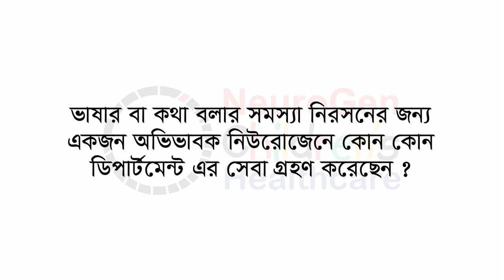শিশুদের কথা বলার উন্নয়নে নিউরোজেনের সার্বিক চিকিৎসা ব্যবস্থায় অভিভাবকের অভিজ্ঞতা সম্পর্কে জানুন।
► ভাষার বা কথা বলার সমস্যা নিরসনের জন্য একজন অভিভাবক নিউরোজেনে কোন কোন ডিপার্টমেন্ট এর সেবা গ্রহণ করেছেন ?

মানসিক ও বিকাশজনিত (অটিজম, এপিলেপ্সি, পেশিজনিত, কথাবলাজনিত) সমস্যার চিকিৎসা পদ্ধতি অন্যান্য রোগের মতো নয় ! নিউরোলজিস্টের পরামর্শ এবং পাশাপাশি থেরাপির গুরুত্ব অপিরিসিম। নিউরোজেন ক্লিনিকে আপনার সার্বিক ডায়াগনোসিস ও আধিনুক চিকিৎসার জন্য এপয়েন্টমেন্ট নিনঃ 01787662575

♦ মানসিক ও বিকাশজনিত সমস্যার (অটিজম, এপিলেপ্সি, পেশিজনিত) ফলে আক্রান্ত ব্যাক্তির যোগাযোগের দক্ষতা, সামাজিক সম্পর্ক গড়ে তোলার সামর্থ্য এবং পরিবেশের প্রতি যথাযথভাবে সাড়া দেওয়ার ক্ষমতা বাধাগ্রস্ত হয়।

♦ জেনেটিক টেস্টের ফলে সুনির্দিষ্ট রোগ চিহ্নিত করা সম্ভব এবং সঠিক গাইডলাইন ও চিকিৎসা দেয়া সম্ভব। শিশুর মানসিক ও বিকাশজনিত সমস্যায় জেনেটিক মলিকুলার টেস্ট এখন সবচাইতে গুরুত্বপূর্ণ টেস্ট। সঠিক ডায়াগনোসিস ও চিকিৎসা ব্যবস্থার জন্য জেনেটিক টেস্ট নিউরো ও বিকাশজনিত সমস্যায় সবচাইতে প্রয়োজনীয়।

♦ নিউরোজেনকে বলা হয়ে থাকে বাংলাদেশে জেনেটিক সায়েন্সের উন্নয়ন যাত্রায় অগ্রদূত। বহুমুখী আমাদের কার্যক্রম। আমরা অটিজমে আক্রান্ত শিশুদের মানসিক স্বাস্থ্যের উন্নয়নে বিভিন্ন ধরণের অ্যাসেসমেন্ট, থেরাপি ও জেনেটিক কাউন্সেলিং করে থাকি।

♦ ডাক্তার :

ডাক্তারদের মাঝে যেমন বিশেষজ্ঞের ভাগ আছে তেমনি সাইকোলজিস্টদের মাঝে-ও ভাগ আছে, একেকজন একেক ধরণের ডিসঅর্ডারে দক্ষ। এমন কারো কাছে যান যার অটিস্টিক বা অটিজম আক্রান্ত রোগীদের সাথে কাজ করার অভিজ্ঞতা আছে।

♦ Psychological Test : অটিজম সনাক্ত করণের প্রাথমিক টেস্ট হচ্ছে Psychological Test! যদিও অটিজমের সম্পূর্ণ নিরাময় সম্ভব নয় কিন্তু উন্নয়ন ও নিয়ন্ত্রণ অবশ্যই সম্ভব !

♦ Genetic Test :

অটিজম আক্রান্ত শিশুদের অন্যের সঙ্গে যোগাযোগ ও সামাজিক সম্পর্ক তৈরি করার ক্ষেত্রে সীমাবদ্ধতা থাকে। অটিজমের প্রধান লক্ষণগুলো জেনেটিক টেস্টের মাধ্যমে সনাক্ত করে প্রয়োজনীয় ব্যবস্থা নিতে পারলে পরিস্থিতির উন্নয়ন সম্ভব।

♦ Behavior Therapy :

অটিজম হচ্ছে মূলত নিউরোডেভেলপমেন্টাল ডিসঅর্ডার, অর্থাৎ মস্তিষ্কের বিকাশ বয়স অনুসারে স্বাভাবিকভাবে হয় না, ফলে আচরণগত ও চিন্তাগত সমস্যা ও লক্ষণ দেখা দেয়। এর জন্য নিউরোজেনে রয়েছে Behavior Therapy.

♦ Occupational Therapy :

অন্যান্য স্বাভাবিক শিশুদের মতো তাদের বিকাশ (যেমন, হাঁটা চলা করতে না পারা, বা বয়েসের তুলনায় দেরিতে করা) বাঁধাগ্রস্ত হয়। এর জন্য নিউরোজেনে রয়েছে Occupational Therapy.

♦ Speech & Language Therapy :

ভাষিক দক্ষতা রপ্ত হয় না, যেমন কথা বলতে পারে না সঠিকভাবে, বাক্য-গঠন কিংবা শব্দ গঠন করতে পারে না, শব্দের উচ্চারণ সঠিক হয় না, অনেক ক্ষেত্রে এই বাক্য ও শব্দ বারবার বলতে থাকে। এর জন্য নিউরোজেনে রয়েছে Speech & Language Therapy.

নিউরোজেনে একটি ফ্রি জেনেটিক কাউন্সেলিং নিয়ে অভিজ্ঞ জেনেটিসিস্টের সাথে আলাপ করে জেনে নিতে ফোন করুণ - 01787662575
নিউরোজেনে ৩০ মিনিটের এর এই কাউন্সিলিং এর জন্য নির্ধারিত কোন ফি নেই।